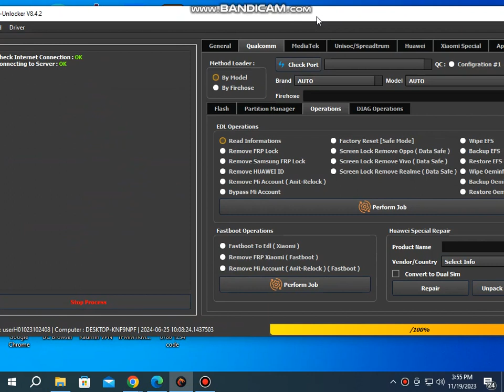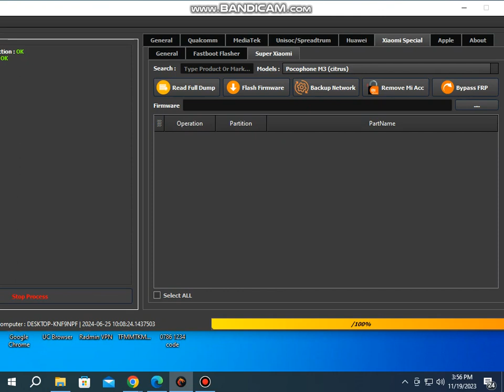Griffin-Unlocker v8.4.2 BIG update boom boom Griffin-Unlocker